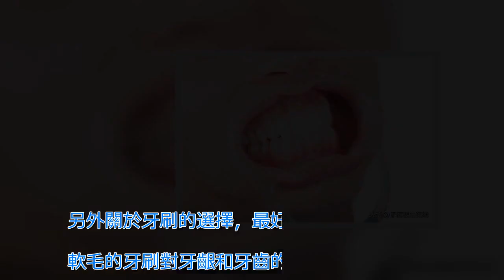牙齦出血是牙齦發炎了嗎？這幾件事，都會讓你患上牙齦炎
牙齦是牙周組織的組成部分之一，是牙齒生長的固定器，並為其生長提供營養。牙齦炎就是牙齦組織發生了病變，這種疾病發病率高，由於國民對於牙齒健康的重視程度不高，所以，牙齦炎的患病率和程度會隨著們年齡的增長而逐漸增大。而牙齦的病變會進一步導致其他組織的病變，所以需要及時的治療。   然而，牙齦炎一開始只是輕微的牙齦腫痛和出血，導致很多對此並不重視，往往到了後期就會越來越嚴重，那麼關於牙齦炎的預防需要知道哪些常識呢？   牙齦炎是怎麼形成的？   最大的一個原因就是刷牙沒有刷干淨，沒有清理干淨食物殘渣，導致牙菌斑長期吸附在牙齒和牙齦的邊緣，引起牙齦的炎症，再加上可能有牙類不齊、口呼吸等原因，細菌加重，導致病變。   牙齦炎有哪些症狀？   正常情況下，牙齦炎的主要症狀就是出現牙齦出血，在刷牙的時候，或者是咬硬物的時候，甚至什麼也沒做就流血了，一般這種情況就說明牙齦炎已經較為嚴重了，需要趕緊去醫院進行治療。其次就是牙齦的外形。正常的牙齦是緊緊的貼住牙面的。而如果有牙齦炎的話，牙齦組織會水腫，牙齦邊緣變厚，那麼就不會再緊貼牙面，就是肉眼可見的高過牙齒面。   怎麼預防牙齦炎？   預防牙齦炎的第一